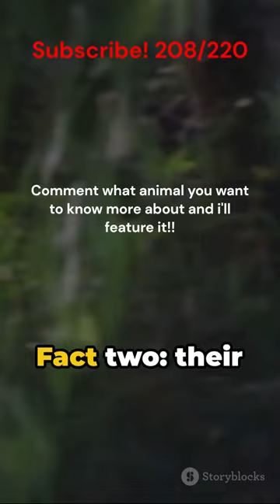10 Facts About Ocelot In Under 60 Seconds